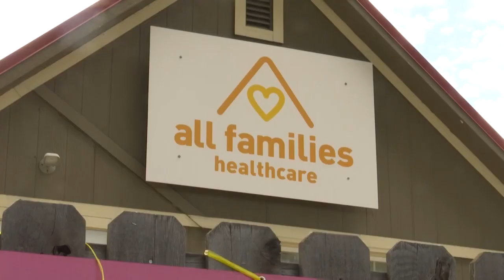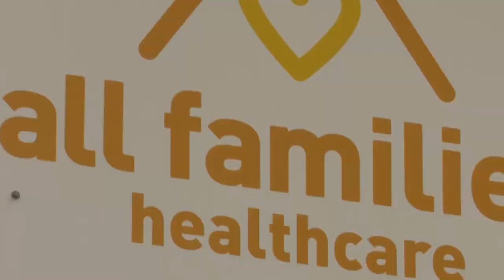New challenge to Montana abortion clinic licensing law